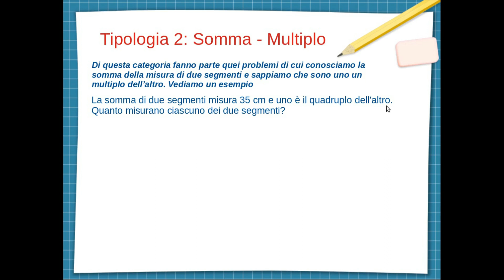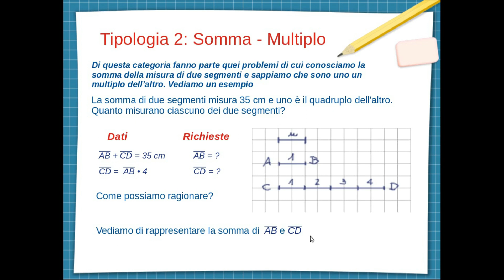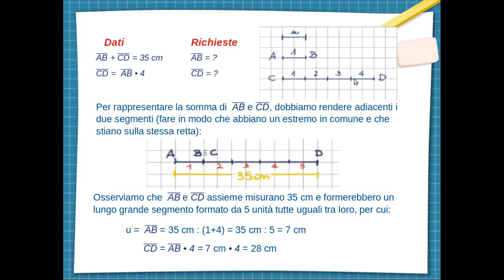Problemi con i segmenti - 2. tipologia somma multiplo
Attraverso un semplice esempio viene descritto il metodo grafico per spiegare come calcolare quanto valgono due segmenti se di essi conosciamo la loro somma e che uno è un multiplo dell'altro.